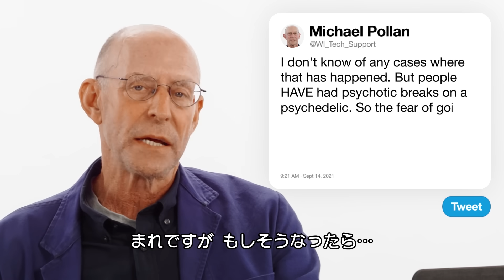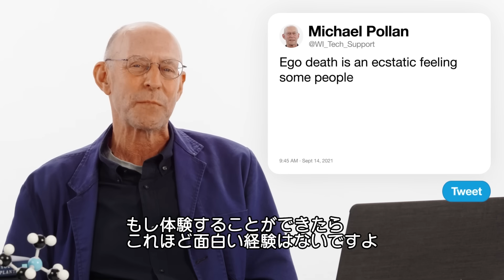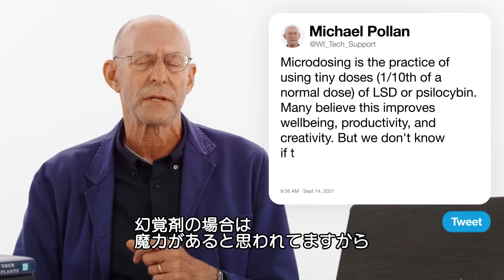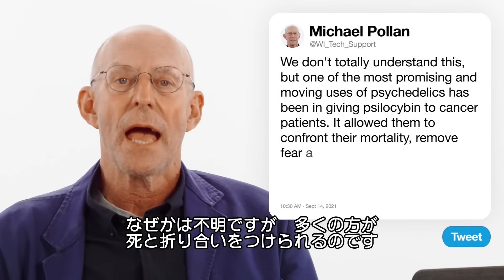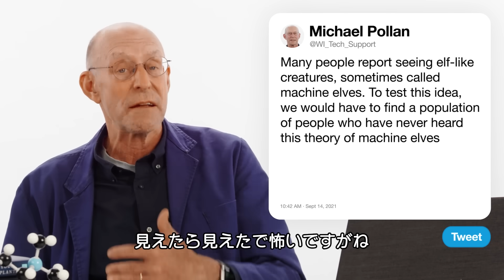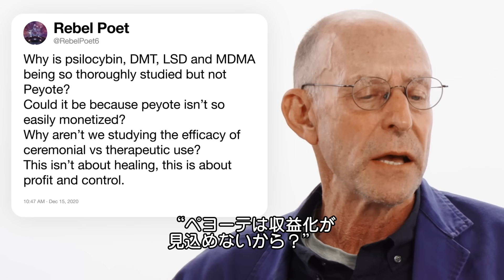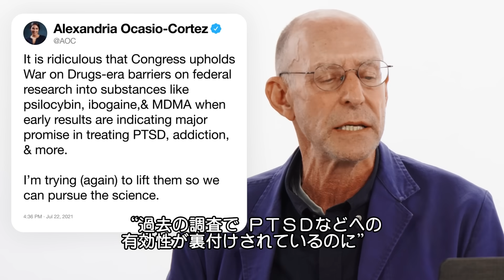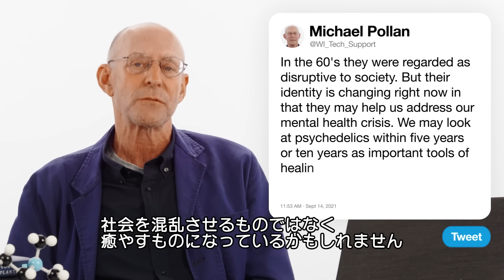LSD（幻覚剤）について質問ある？ | Tech Support | WIRED.jp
著書『幻覚剤は役に立つのか』、『This Is Your Mind on Plants』などで知られる作家でジャーナリストのマイケル・ポーランが「Tech Support」（テックサポート）に登場。アメリカで近年、幻覚剤（サイケデリクス）が不安障害や依存症、うつ病などのメンタルヘルス治療に効果があると期待されている。代表的な幻覚剤であるLSDやマジックマッシュルーム、MDMAなどの医学的効果や人体にもたらす影響について、視聴者から寄せられた質問に回答する。